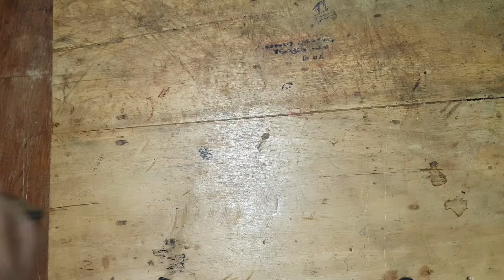Restauración de lenovo G40-80 | Quedó de maravilla | Restaurando PC's | Cap 3 | Futuro Tech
No te pierdas de ningun contenido